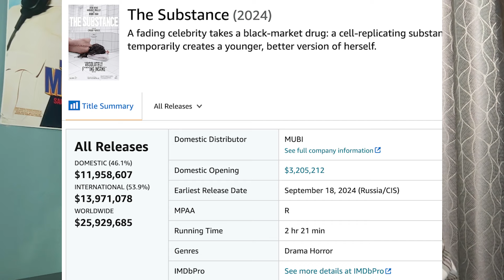THE SUBSTANCE at the Oscars: A Pipedream or a Possibility?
Demi

Letterboxd: Adriano Caporusso